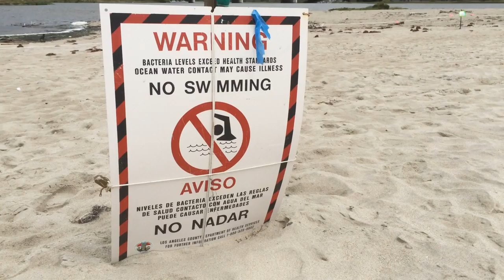Beach closures Malibu Lagoon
We have several constraints on the beach going public.  With popular and spatially limited beaches such as Malibu Lagoon, this is more acutely felt.  Here I highlight FIB- (Fecal Indicator Bacteria) and endangered snowy plover- (Charadrius alexandrinus nivosus) induced closures in early summer of 2015.